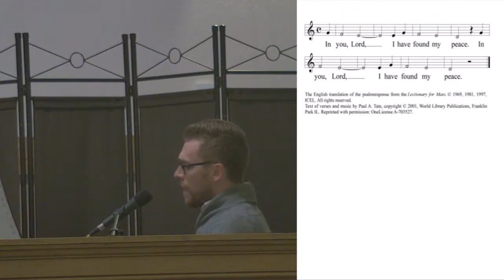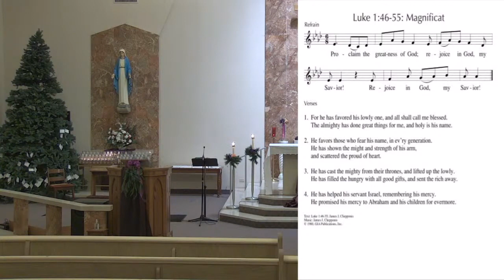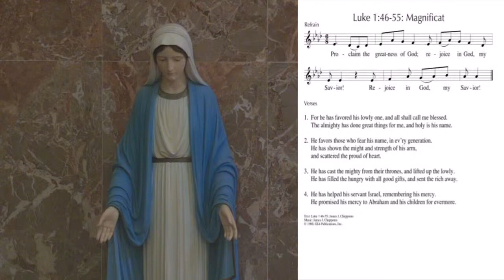Evening Prayer - Week 3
Tuesday Evening Prayer for the third week of Advent, led by Father Michael Ausperk, parochial vicar of St. Francis Xavier Parish in Medina, Ohio. Music performed by Tom Bonezzi, music director.